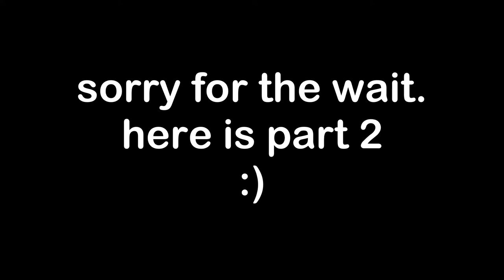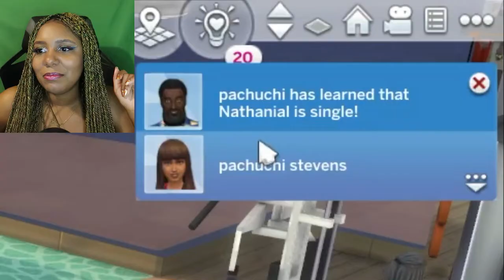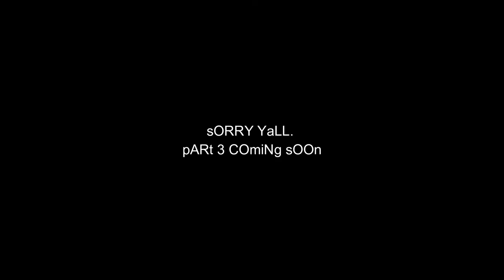SHE'S A PLAYER!! | PACHUCHI MADE THE FIRST MOVE! | KEES WAY GAMING 🎮😁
In this video, I play Sims 4!